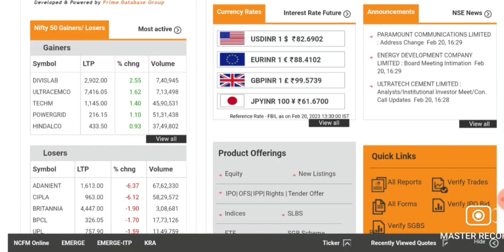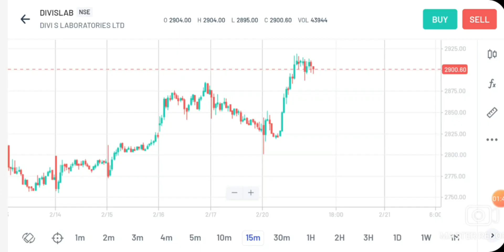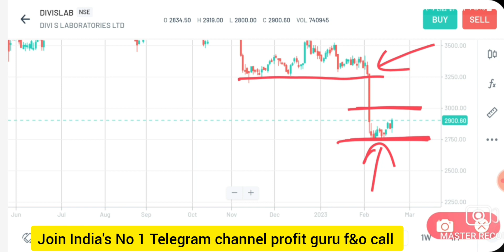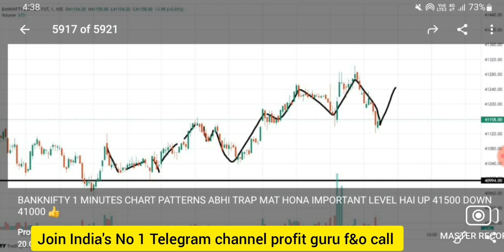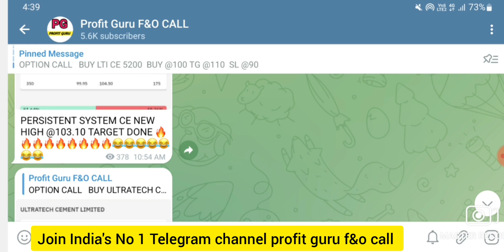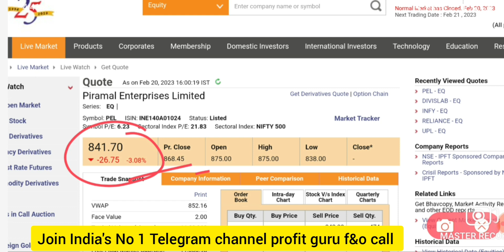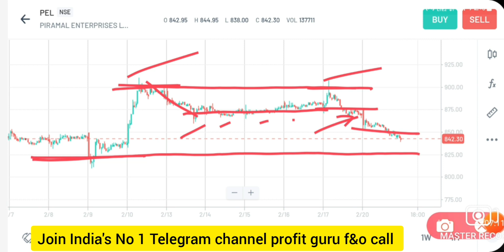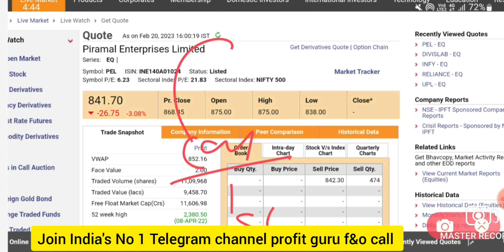INTRADAY TRADING TIPS FOR TOMORROW | INTRADAY STOCK FOR 21 FEBRUARY 2023 | 21 FEBRUARY INTRADAY CALL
Tomorrow bajaj financial share news, reliance today rally news bajan financial today share price, longterminvestmentinstockmarket, reliance today investment news, itc share news,